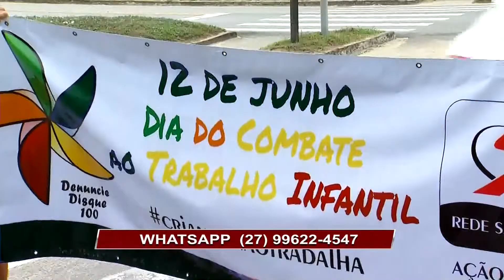COMBATE AO TRABALHO INFANTIL - Bate-papo das 6 - 13/06/2023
REDE SIM TV - ESTA É DA TERRA! 😉